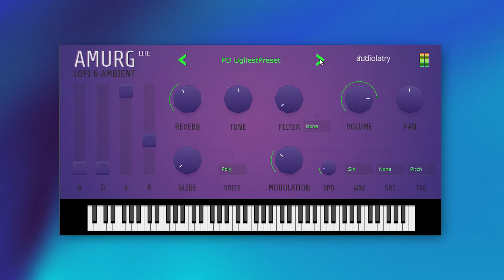🎶Amurg Lite Lofi & Ambient - A free virtual instrument plugin by Audiolatry - featuring 33 presets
Audiolatry - Amurg Lite Lofi & Ambient - A free virtual instrument plugin featuring 33 presets

Amurg Lite is aimed at Ambient, Retro, Lofi, Hip Hop, RnB, Cinematic, EDM, and similar styles.